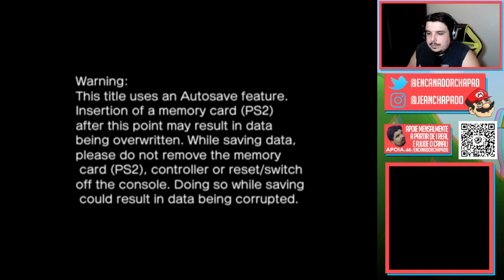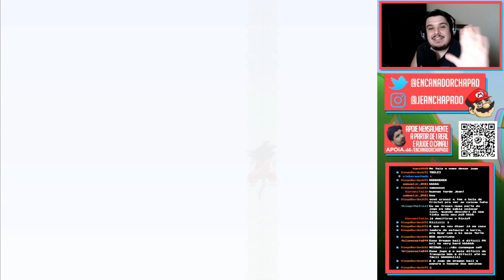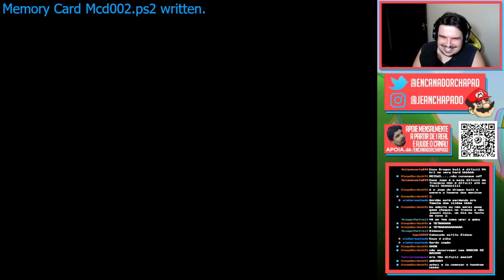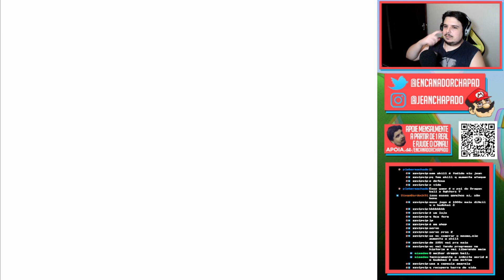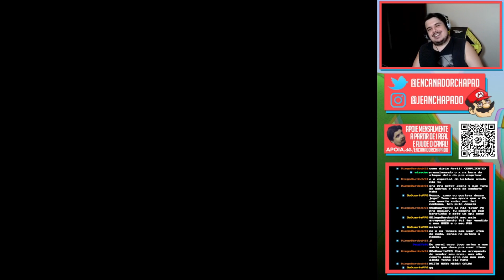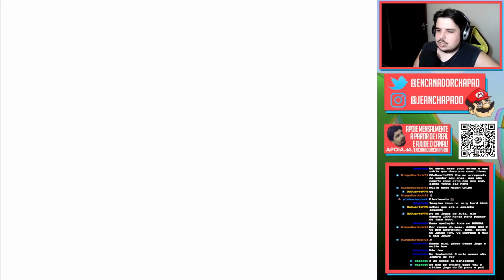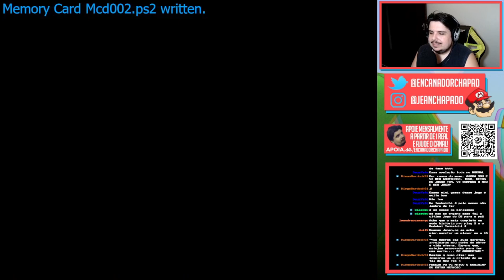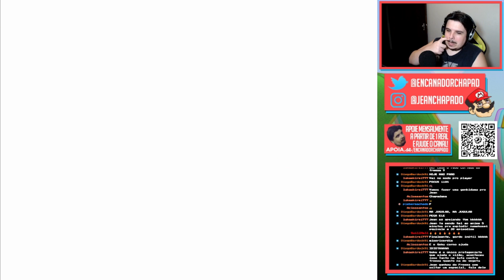O jogo ESQUECIDO de Dragon Ball no PS2! - Dragon Ball Infinite World - Parte 1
GamerTag: JeanTR
PSN: JeanChapado